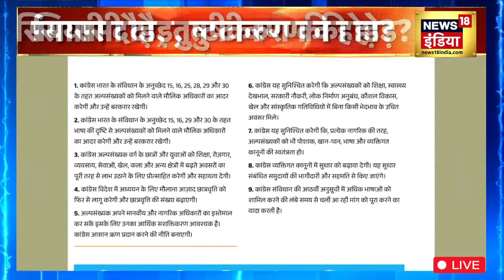Live: Rizwan Ahmed के सवाल पर भड़क गए SP प्रवक्ता Anurag Bhadouria | Lok Sabha Elections | Akhilesh